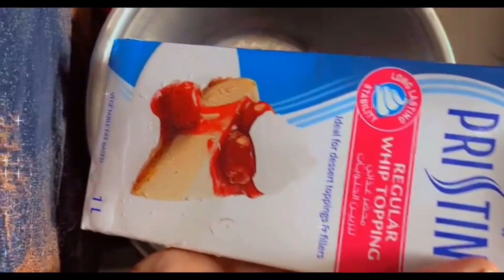Homemade Ice cream using only two Ingredients| Ice cream ka Guriga sida loo Sameeyo|Nasib's creation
Asc guys
ingredients are
whipping cream full
icing sugar
milk powder
after mixing well
add strawberry syrup
and chocolate syrup
and for decoration I am using sprinkles
then freeze it for overnight